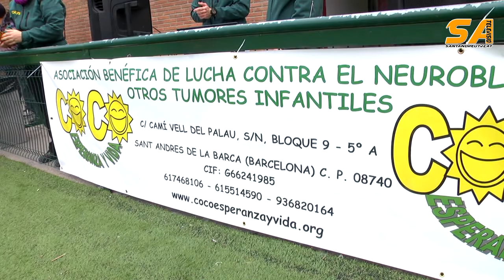210916 24 setembre dia investigacio cancer